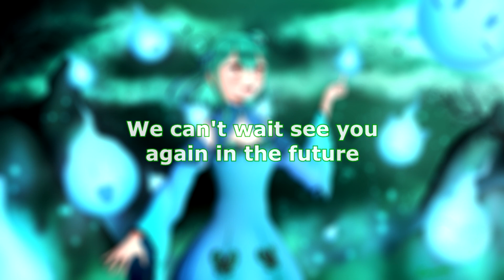Uruha Rushia art timelapse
Thank you Uruha Rushia for the wonderful memories you gave us. We will never forget you and we can't wait to see you come back.

I hope you guys enjoy this and more art timelapse videos are coming as soon as possible!

If you want to see me stream doing art or gaming on Twitch.
I am live on Mon, Tue, Thurs, Fri and Sun.
I would love to see you guys when I am live!

Follow me also on Twitter and click that bell there to get notified when I go live, announcements and etc

Music used in this video:

Artists:
Jim Yosef